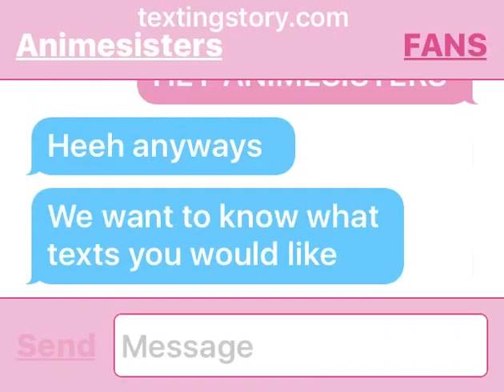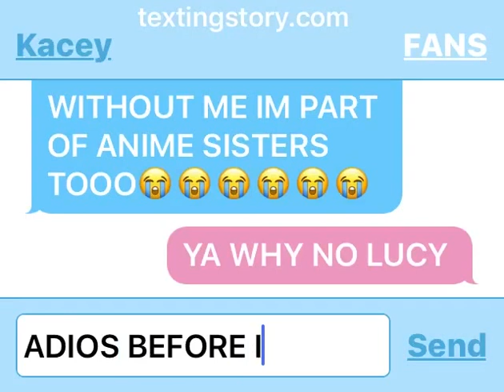Animesisters Chat with fans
Thx for watching🦄-AnimeSisters